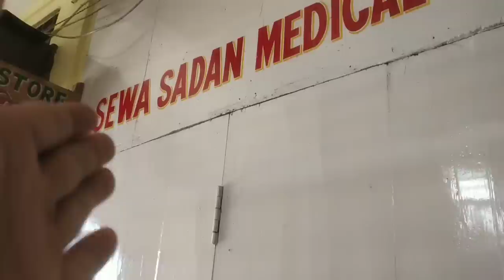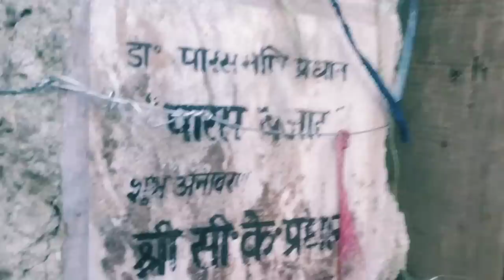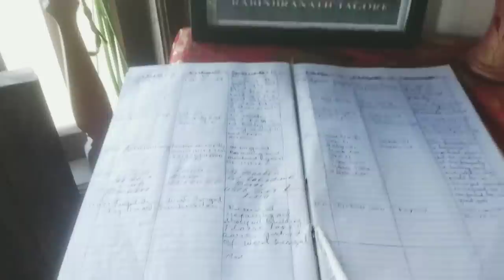today vlog Rabindra nath Tagore house old gauri house@Oyevillagelife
today vlog Rabindra nath Tagore house Gauri hours so I explore to all my gobal family how to live in Himalayan village so please Love support oye village life thank you